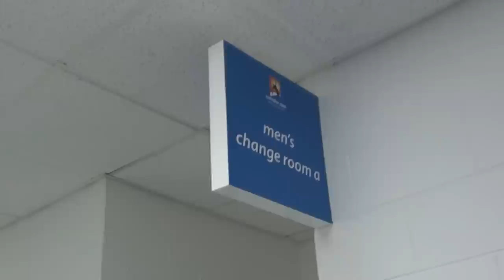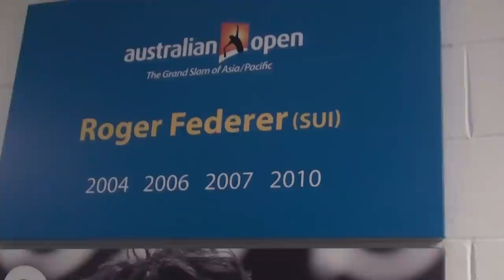Walk to Rod Laver Arena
sport.ch wandelt auf den Spuren der grossen Tennis-Stars in Melbourne.